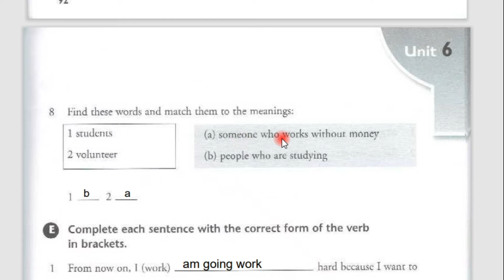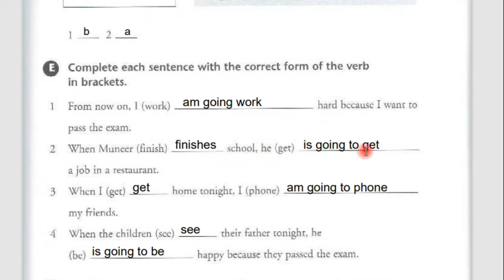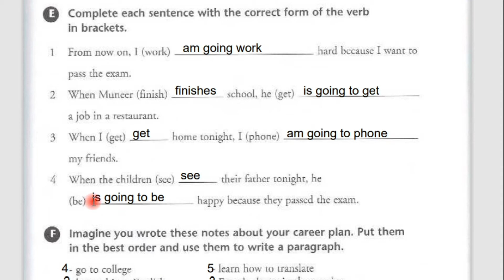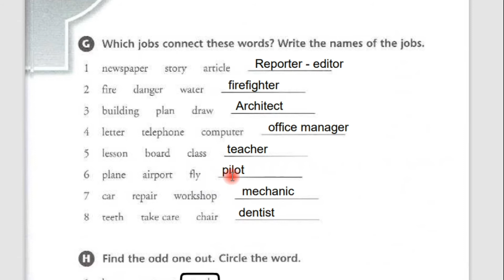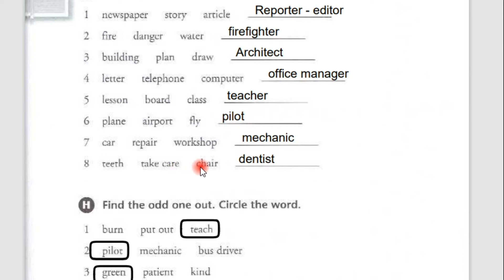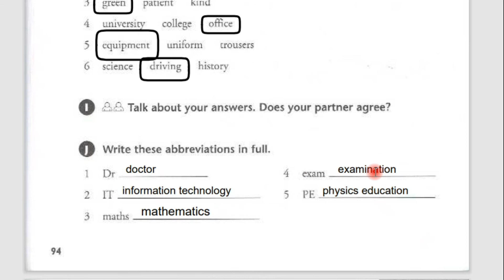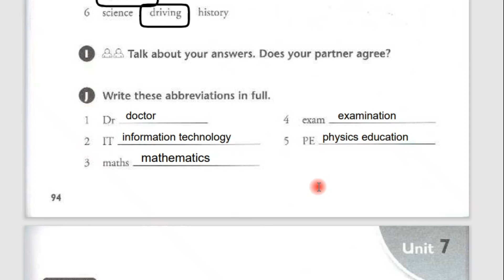حل نشاط الثاني متوسط انكليزي صفحة 93 94